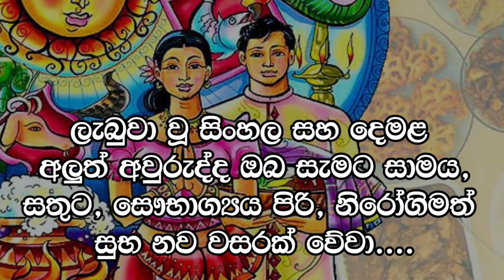අලුත් අවුරුද්දට සුභපැතුම් ගෙන එන රටින් පිට අපි සහ අපේ දූදරුවන් - Ratin Pita with Niroshan Kahawatte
Corona virus update Ratin Pita Beyond Paradise with Niroshan Kahawatte

02. ශ්‍රි ලංකාවට යාමට නොහැකි වී සිටින ඔබ ඉක්මණික් ..ඇමෙරික වේ ශ්‍රි ලංකා තානාපති කාර්්‍යාලය දිනපතා වැඩ
05. ආන්දෝලනයට තුඩුදුන් ක්ලෝරෝකුවීන් ටැග් ලයින් එක ඉවත් කල විඩියෝව.